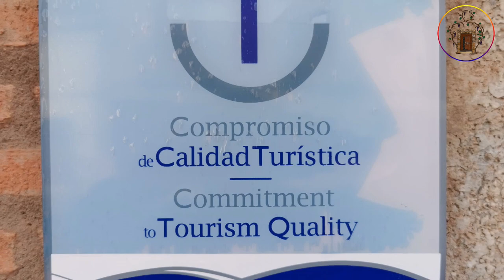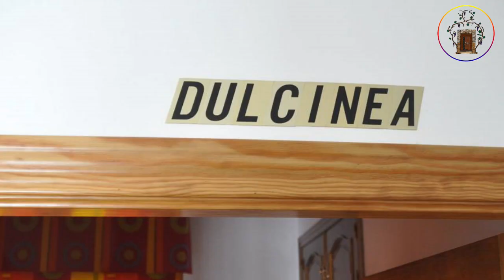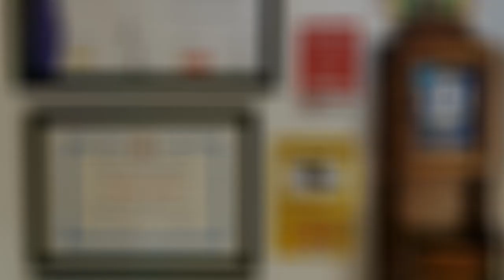Casa Rural Los Galanes - Villanueva de los Infantes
La Casa Rural "Los Galanes" se encuentra ubicada en Villanueva de los Infantes, bello y típico pueblo manchego de la provincia de Ciudad Real. Una casa de tres plantas que cuenta con una superficie de 200 m2, distribuidos en un salón principal, cocina totalmente amueblada y equipada, con despensa, patio interior, tres cuartos de baño, dos habitaciones de matrimonio (una con baño), una habitación doble y otra individual, que ofrecen intimidad y confort, ya que son totalmente independientes.